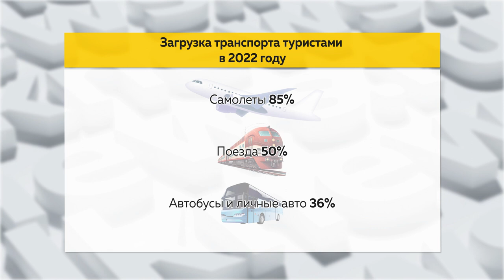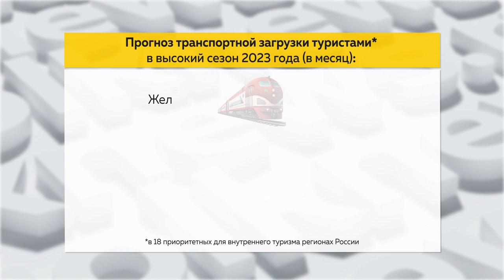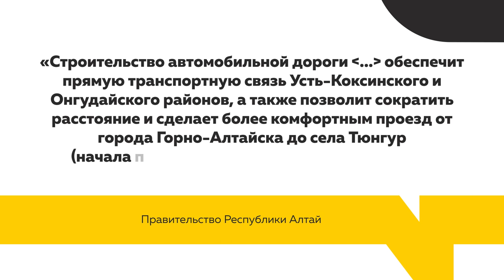Активно развивать внутренний туризм планируют на Алтае в 2023 году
В России в 2023 году прогнозируют рост турпотока на 5%, на семь миллионов человек. Речь о внутреннем туризме. В стране даже  определили восемнадцать приоритетных направлений для отдыха – Алтай есть в этом списке. В Москве на совещании обсуждали состояние инфраструктуры, иными словами, готовы ли мы встречать туристов? Каким образом в Алтайском крае и Горном Алтае собираются повышать комфорт гостей?